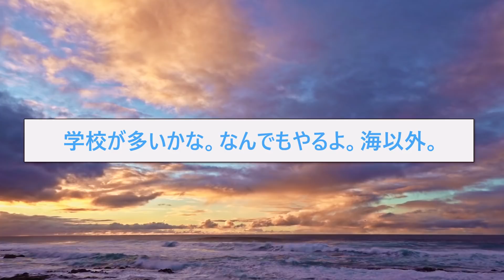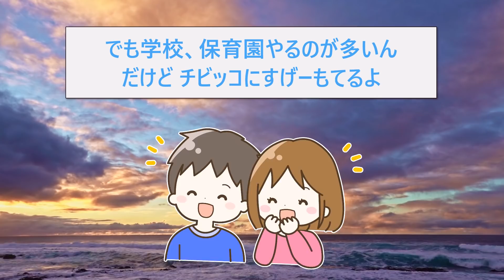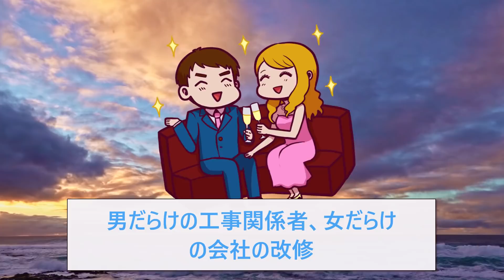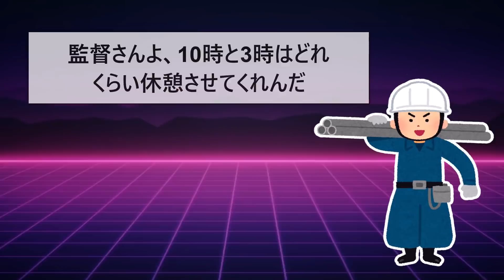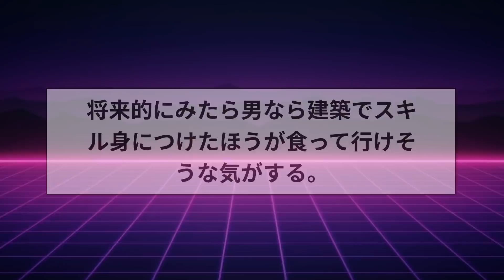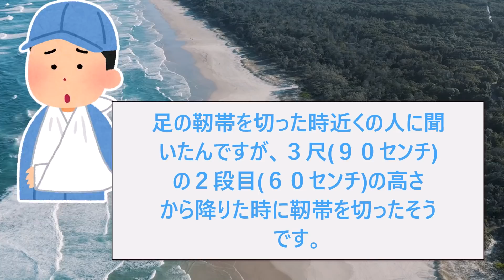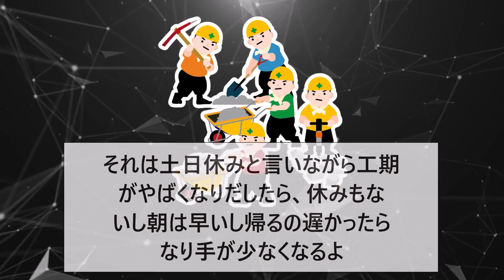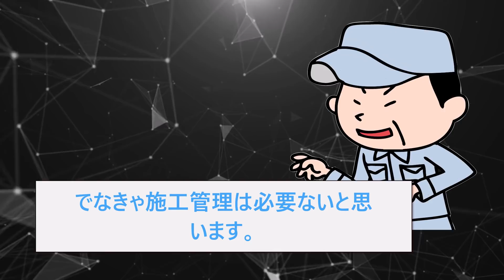【2ch面白いスレ】年収400万の中間管理職さん、底辺土方をまとめる苦悩を語るw【ゆっくり解説】